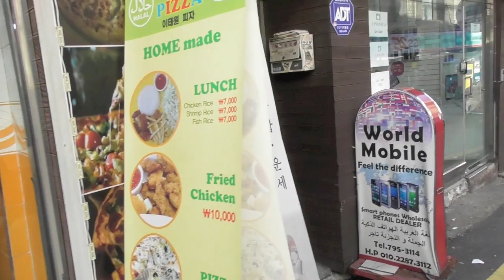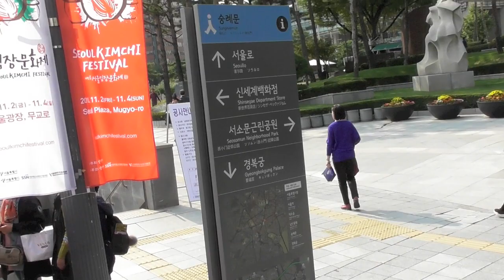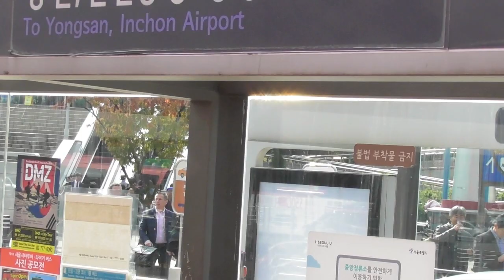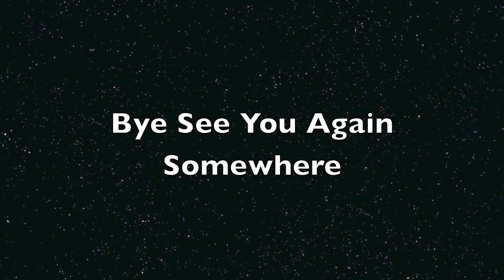KOREA VISIT OCT 2018